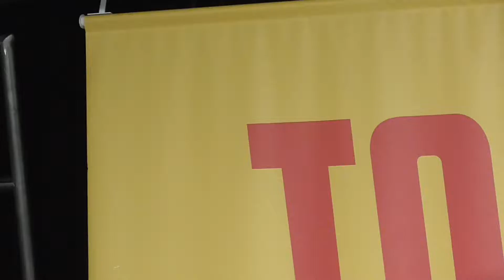[HD] RealGirlsProject THE MUSIC Episode1 Releases Evnet / 渋谷タワーレコード（2017.April）